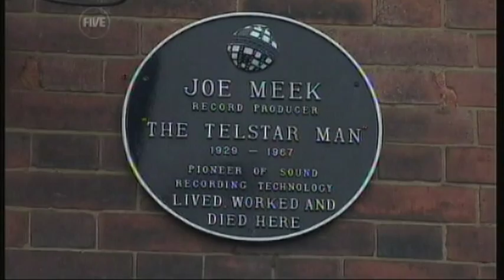Telstar Interview with Nick Moran & Con O'Neil Ch 5 TV 16-6-2009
Telstar Interview with Nick Moran & Con O'Neil recorded from Ch 5 TV 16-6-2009.  Including clips from Testar.